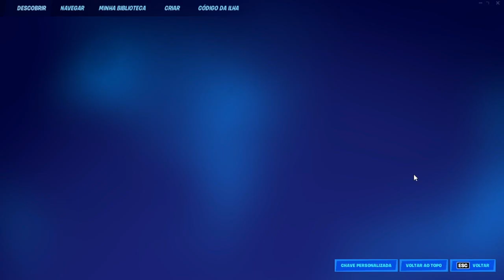Novo Bug De XP Para Subir Rápido De Nível Na Temporada 4 - Fortnite